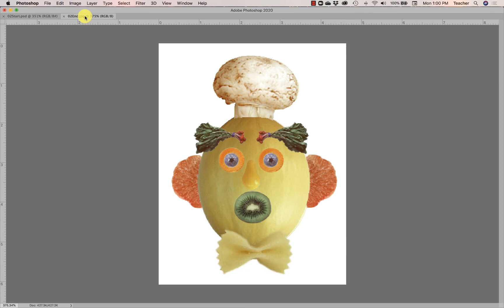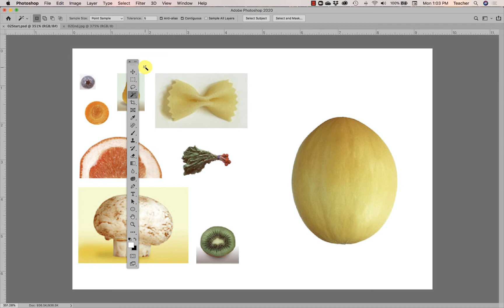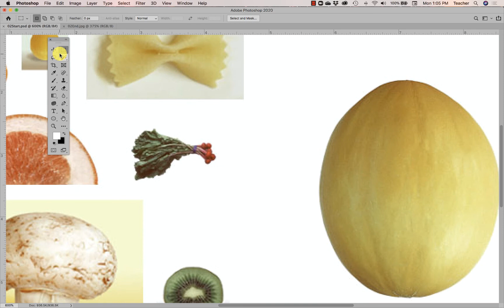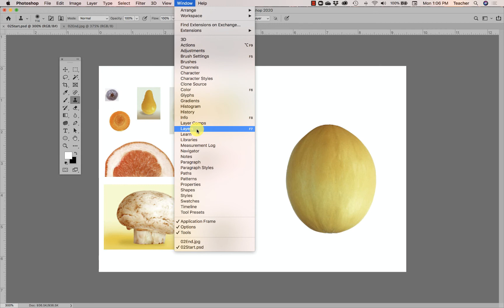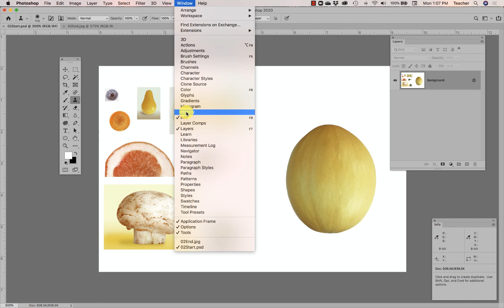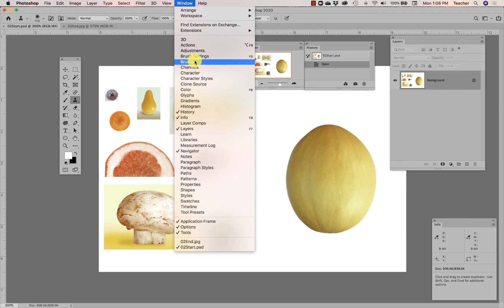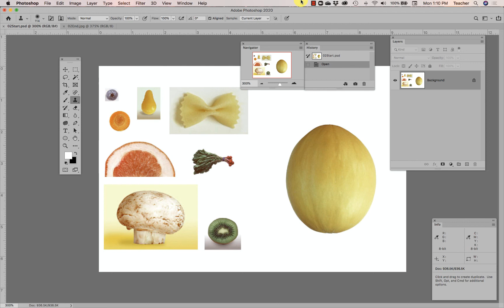Photoshop Workspace Panels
The most essential and fundamental Photoshop panels:  How to open panels and how to customize how panels appear in your workspace.